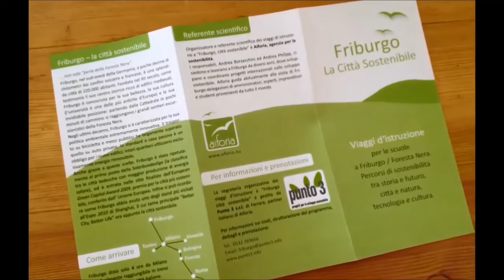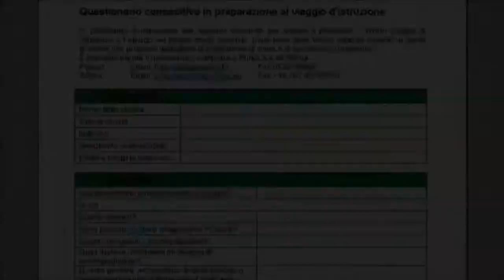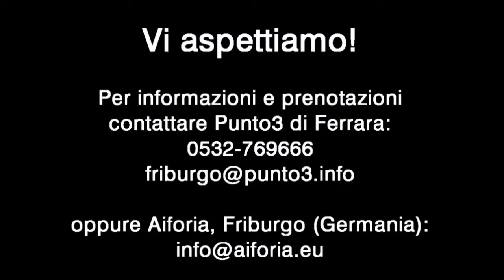GUARDA COM’E’ UNA STUDY VISIT